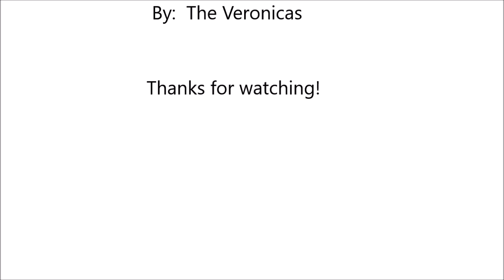Cheeky Vampire「AMV」- Someone Wake Me Up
Ich hab zwar schon ein AMV mit diesem Song, aber mit dem war ich nicht wirklich zufrieden und wollte es nochmal machen. Ich hab das AMV 4x neu angefangen, immer wieder mit anderen Animes, weil ich immer total unzufrieden war... Aber jetzt hab ich es endlich geschafft xD

➤ Song: "Someone Wake Me Up"
➤ By: The Veronicas
➤ Anime: Cheeky Vampire / Karin

➤ Lyrics

We got the same friends
We're gonna have to see each other eventually
So won't you tell me how we're gonna deal with that
(how we're gonna deal with that, how we're gonna deal with that)
My CD's are at your place
And you know I'm gonna have to pick 'em up

Even though it was mutual, it still kills inside
'Cause for so long, how I've been defined

It feels just like I'm going crazy
I guess that this is breaking up
And now not even you can save me
Will someone wake me up?
(Someone wake me up)
Never thought that we'd go under
I guess we won't be making up
And if this is a dream I wonder,
Could someone wake me up?

I still have your old shirt
You know the one I said I'd thrown away
I put it on when I went to bed last night
(I went to bed last night, I went to bed last night)
Baby, is this where our story ends?
When I turn out the light
Fantasy and reality fight

Even though it's over now, it still kills inside
'Cause for so long you have been my life
(Someone wake me, someone wake me up)

Oh, baby you were my first time
I will always keep you inside

(Someone wake me up, someone wake me up)